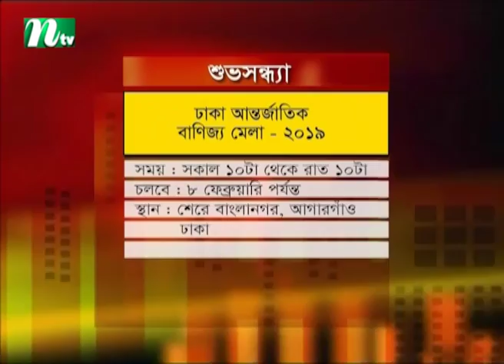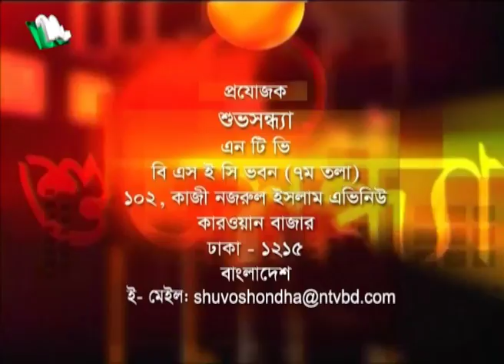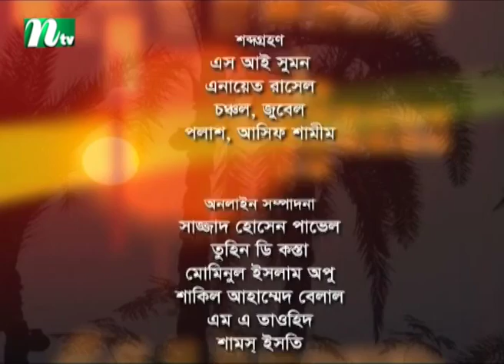Shuvo Shondha | Masum Reza | Nuzhat Sowm | EP 5046 | NTV